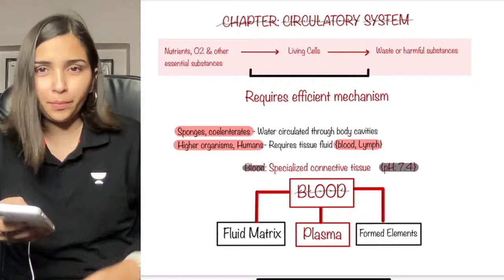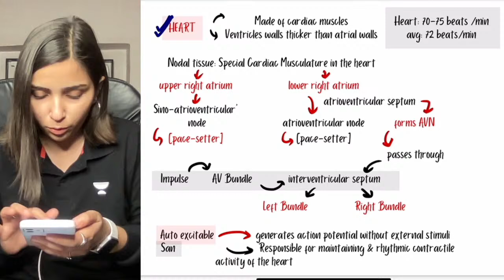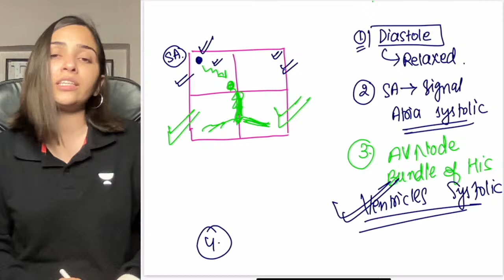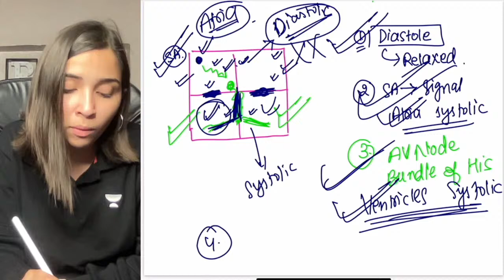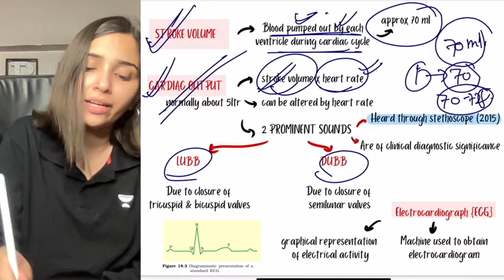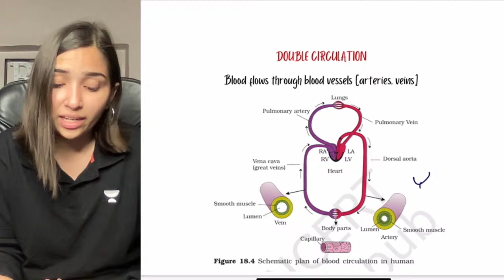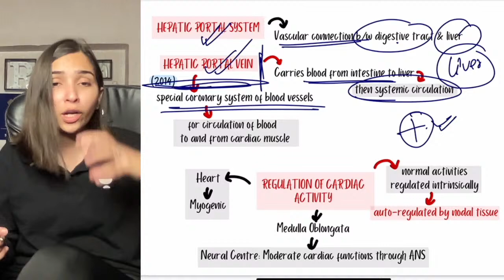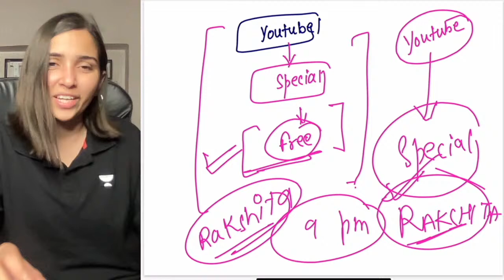Human Circulatory System | L4 | NEET 2022 | Rakshita Singh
In this session, Rakshita Singh Ma'am will be discussing Human Circulatory System from Biology. Watch this entire video to learn more about Human Circulatory System which will help you crack NEET 2022. Let's Crack It!

Use code - RAKSHITA
👉🏼 Call Rakshita Singh on 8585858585 and take your NEET Preparations to the next level

👉🏼 Dr. Rakshita Singh and other Top Educators take classes on Unacademy App.

Unacademy Subscription Benefits:
1. Learn from your favorite Educator
2. Dedicated DOUBT sessions
3. One Subscription, Unlimited Access
4. Real-time interaction with Educators
5. You can ask doubts in live classes
6. Limited students
7. Download the videos & watch them offline